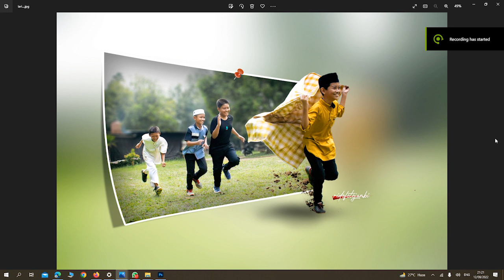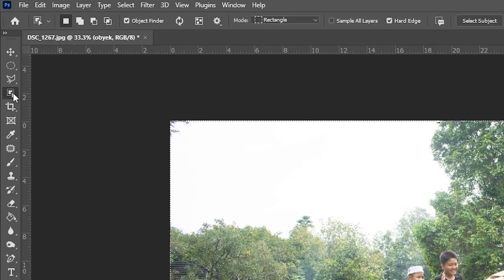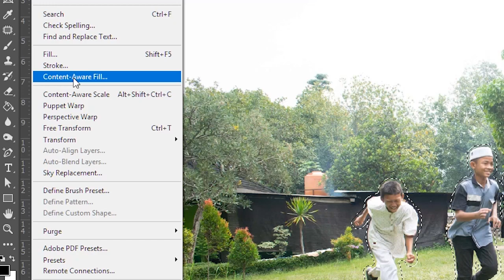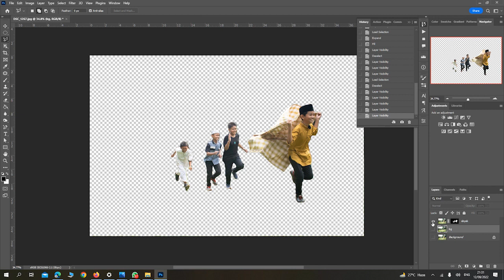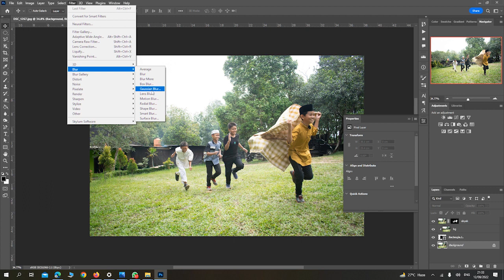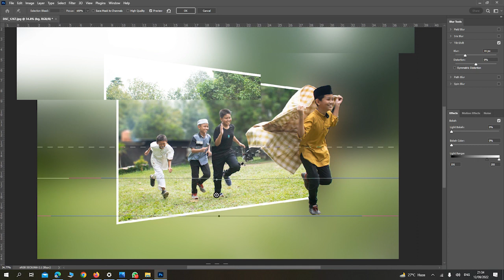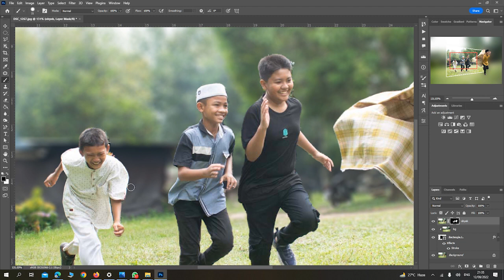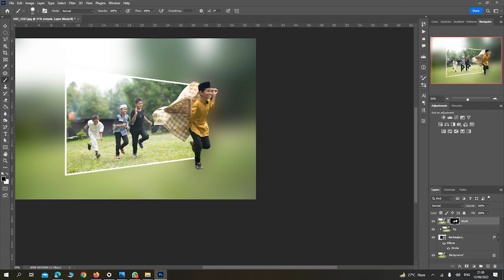Photoshop tutorial Indonesia - Virtual 3D Pop Up - TUTORIAL PHOTOSHOP - RIDOFOTOJAMBI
Virtual 3D Pop Up foto ternyata sangat mudah, hanya 4 layer saja!